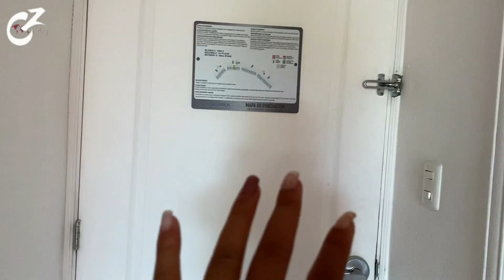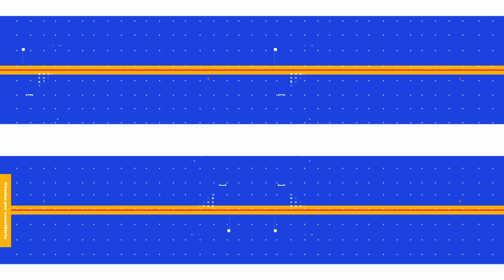Así son las HABITACIONES en DECAMERON SALINITAS con NINA @ninalajaponesa1 2022 | Celinaz El Salvador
Mi bella gente hoy les traigo un video súper genial con Nina y principalmente me siento súper contenta en saber que Nina conoció Decameron y fue una misión que me pusieron y solo puedo decir gracias.